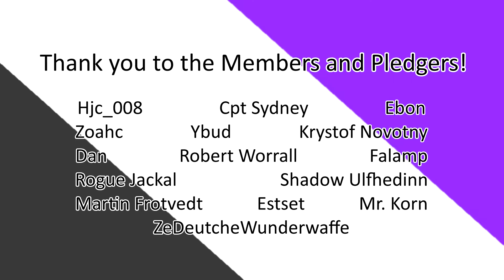Shores Unknown (1) Bodil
I'm playing through the story I skipped to make my overview of this game earlier in the week- Morten and Ren arrive at a coastal village for work, only to find the place troubled by Bodil's group of bandits and deserters.

Shores Unknown is owned by Vallynne and Hitcents.

Outro music- Lights by Patrick Patrikios, provided free of charge by YouTube sound library